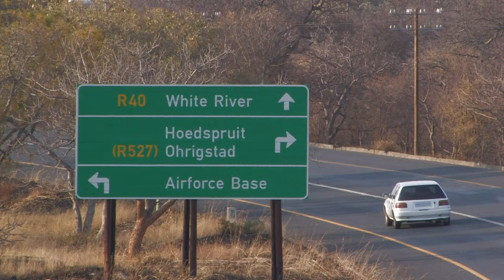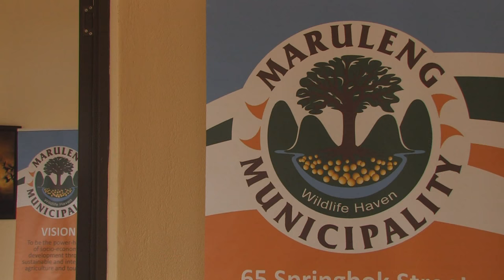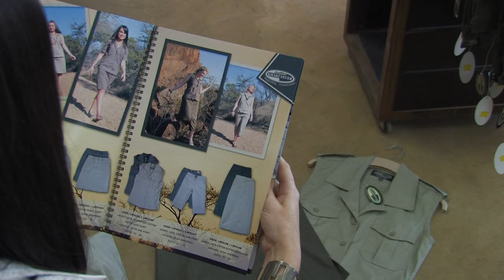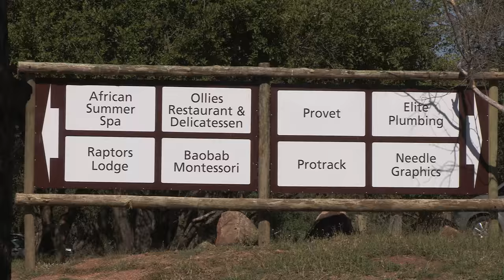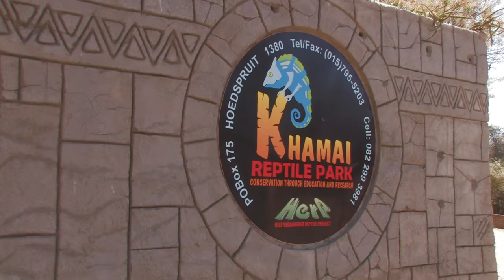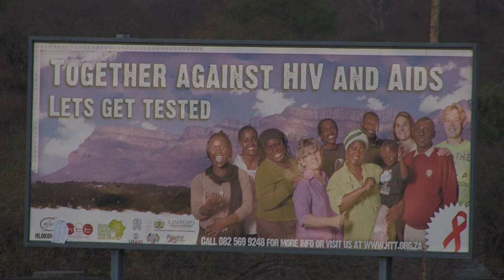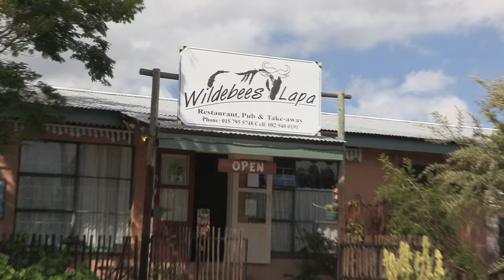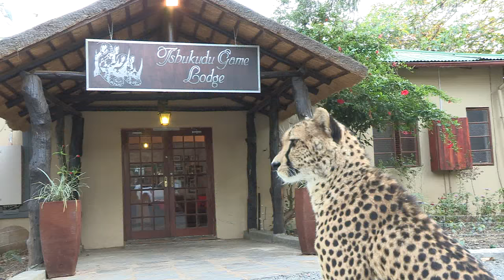Hoedspruit and Surroundings - South Africa Travel Channel 24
This documentary unfolds the beautiful wildlife of South Africa, the beautiful landscapes and the wildlife in the jungle. In contrast of the green with brown lands, this documentary explores the hoedspruit and surroundings. The beautiful golf courses at the hotels and the safari opportunities are just mind blowing. The true beauty of South Africa lies within and this documentary have tried enough to cover it all. The massive amount of rhinos, zebras and elephants are mostly eye catching. The tourists from round the world gets amused just after having a safari out in the open with assigned guides.